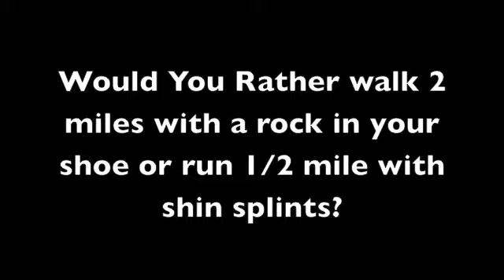WYRD Walk 2miles with rock in shoe vs. Run 1/2mile with shin splints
Would You Rather walk 2 miles with a sharp rock in your shoe or run 1/2 mile with shin splints? With special guest Bubbles!